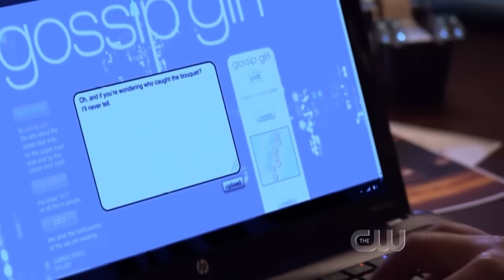HD * Gossip Girl 5x13 - End of Blair and Louie's Wedding Party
Gossip Girl // Season 5 // Episode 13
Blair and Louie's wedding party's end.